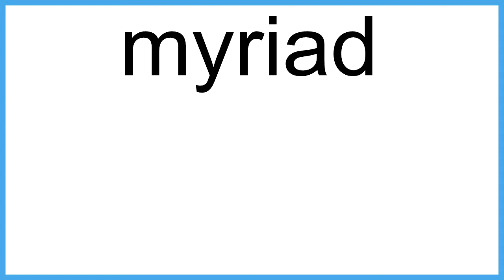myriad meaning | Vocabulary for Kids | Children's Dictionary | Learn English Vocabulary